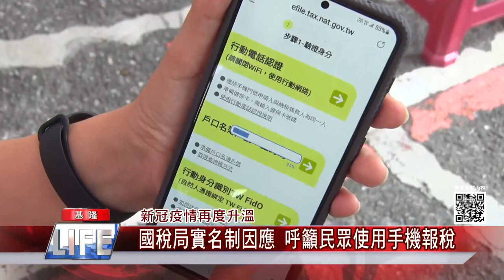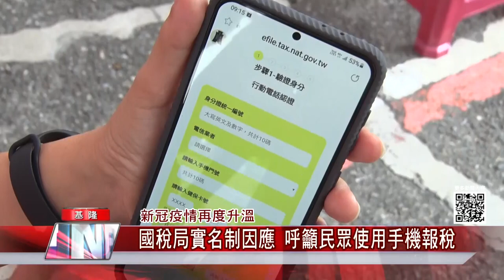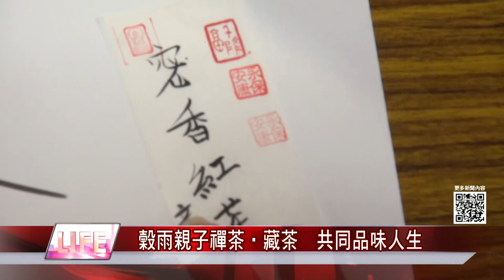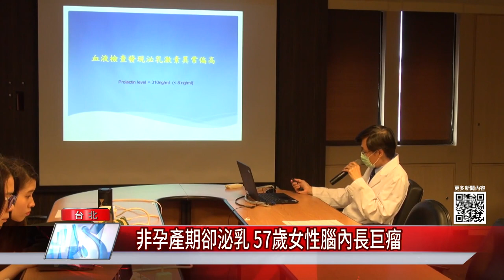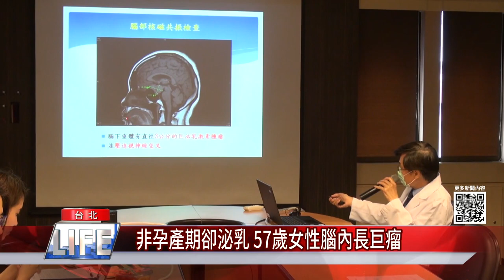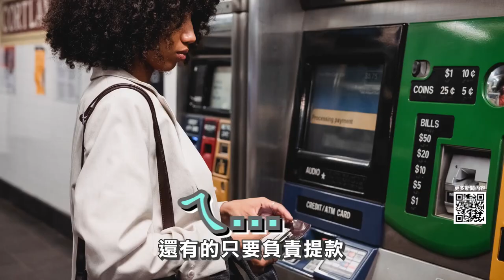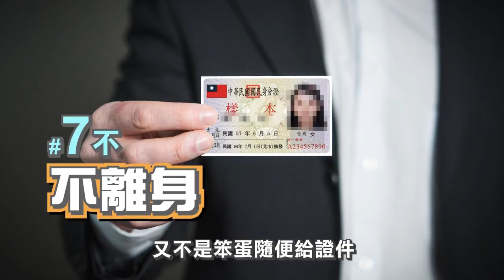中嘉新聞1100505 基隆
東岸高架5車連環撞 特斯拉受損嚴重
飛來橫禍！ 怪手手臂砸龍頭 騎士載兒摔飛
新冠疫情再度升溫-國稅局實名制因應 呼籲民眾使用手機報稅
慶濟宮七堵媽遶境保平安 民眾持香祈福
七堵區模範母親表揚 首長、民代致敬祝福
為基隆爭光-拔河二連霸槌球奪金 林右昌宴請原住民選手
穀雨親子禪茶‧藏茶  親子共同品味人生
內湖區防災演練  模擬土石流災害應變
塩田千春：顫動的靈魂  北美館展出
《雙城之聲》呈現台北與維也納美妙聲音
非孕產期卻泌乳 57歲女性腦內長巨瘤

臉書追起來
Home 中嘉- 吉隆有線電視

趣聞不漏接
吉隆官網(中嘉新聞)

喜歡看電視?